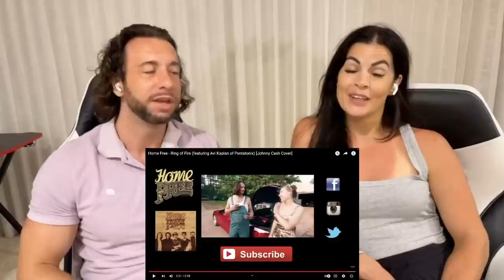First Time Hearing Home Free - Ring of Fire Reaction Video - JOHNNY CASH WOULD HAVE BEEN PROUD!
YYou can find the original video of Home Free - Ring of Fire at the